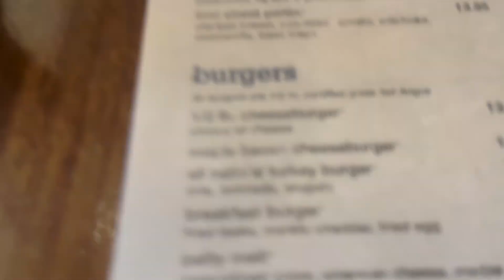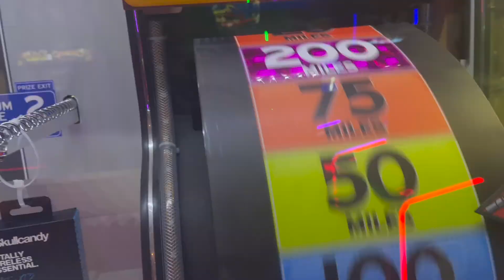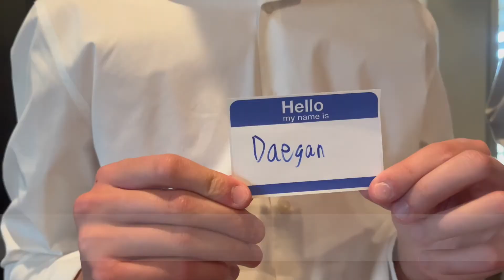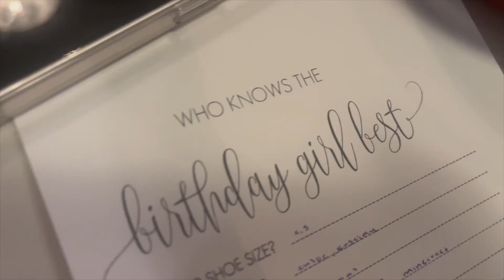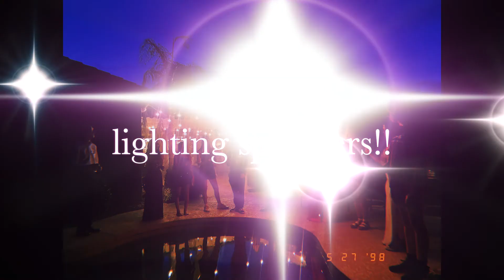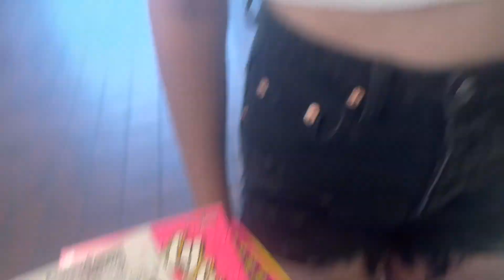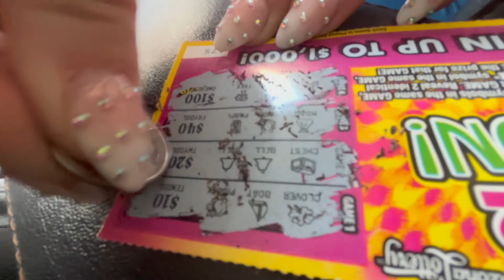Kate Vlogs 8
A birthday vlog!🎉